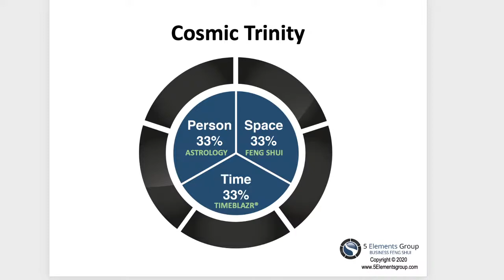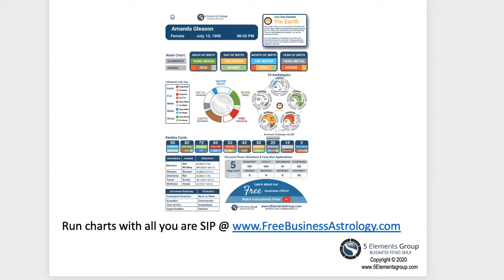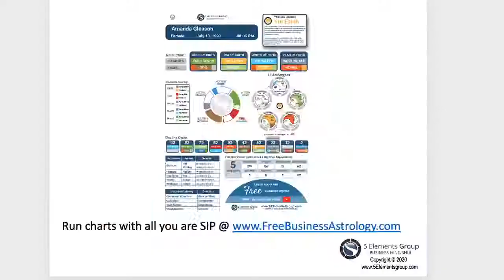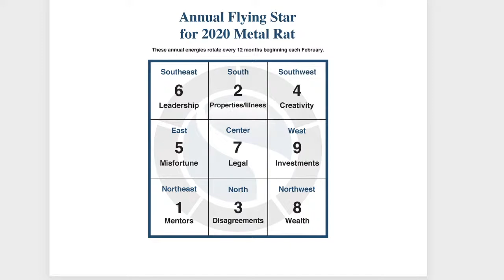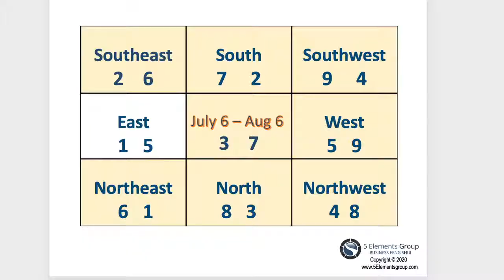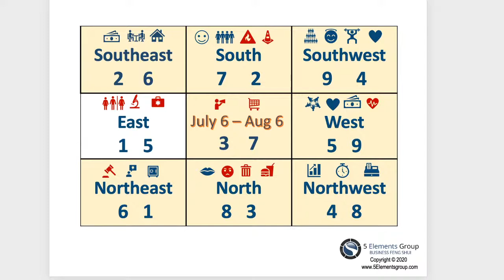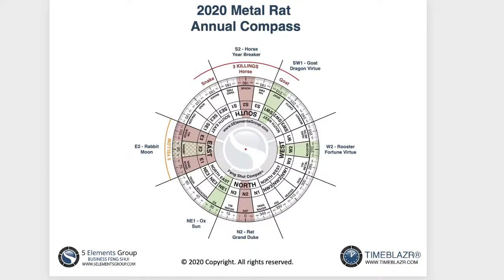Feng Shui Fixes - July 2020 - Day 9: East Palace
Get my annual Free Feng Shui & Flying Star compass dials

Get your 30-day free personalized TimeBlazr® my propriety energetic favorable timing system (NO CC REQUIRED at this time).